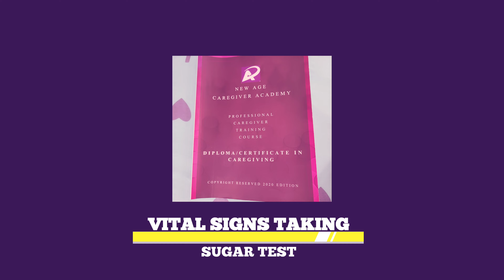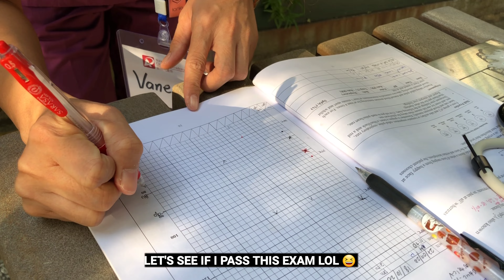HK LIFE BEING AS A WORKING STUDENT | PART 2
NEW AGE CAREGIVER ACADEMY @ HONG KONG